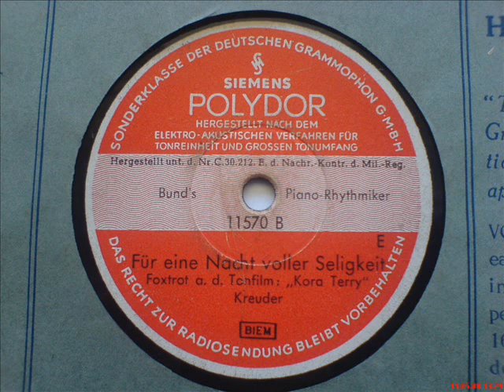Für eine Nacht voller Seligkeit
Bund´s Piano Rhytmiker
Siemens Polydor 1941
Foxtrot aus dem Tonfilm: "Kora Terry"